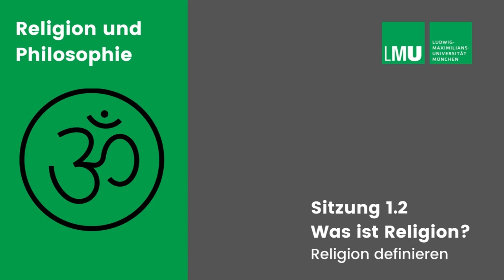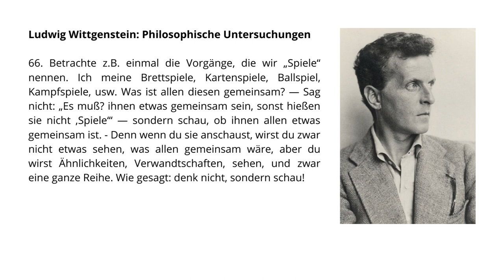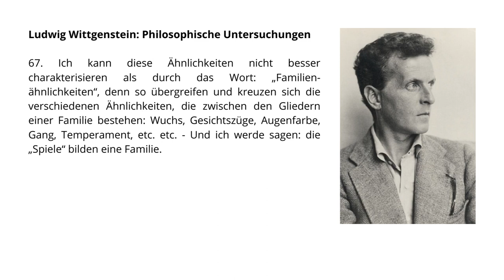Religion und Philosophie 1-2: Was ist Religion? Definitionen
Essentialismus, Funktionalismus, offenes Konzept - Definitionen für Religion